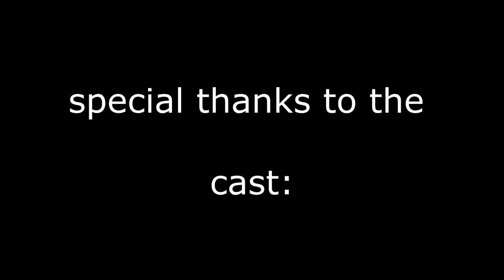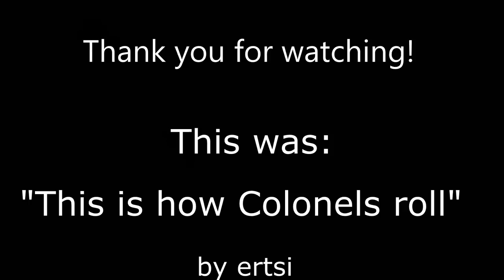BF3 parody - "This is how Colonels Roll" by ertsi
This is how Colonels Roll! Little parody i've been working on recently. BTW, its comedy, not serious ;) Thanks for Migello for bouncing off ideas for this!

And special thanks for the crew:
Migello
TheRize
Lazerlord
Ramiel666UK

Soundtracks from Jamendo.com (not in order)
Ultimate Action V2 - Butterfly Tea
VoodooWars Theme - Butterfly Tea
Walk With a Kid - Fri Events Orchestra
Hades Rebellion - Koke Nunez Gomez
Speakerbox Baby feat Lia - Laufer
Tribute to E.L.L.A - Spitonit
Bubble - Fabrox

Other Soundtracks
Flight of Valkyries - Wagner from audiomicro.com by berrycomposer